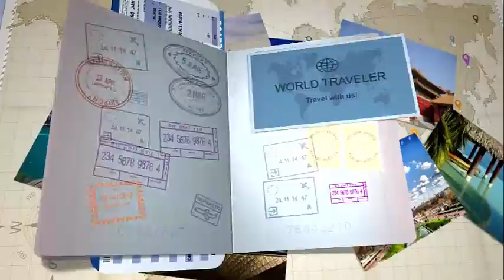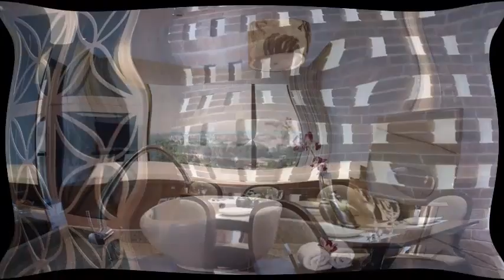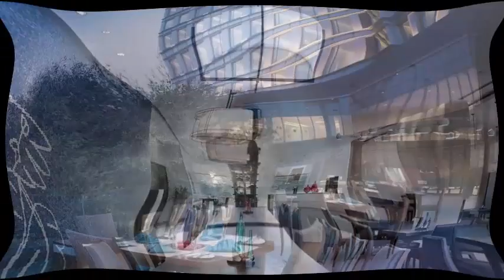Vivanta by Taj -Yeshwantpur Bangalore, India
2275, Tumkur Road,Yeshwantpur, Yeshwantpur, 560022 Bangalore, India